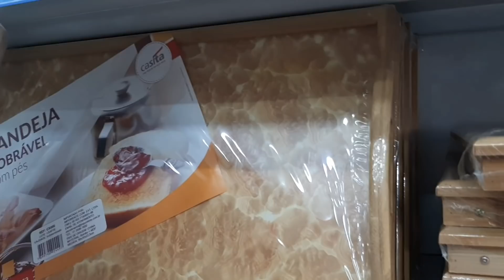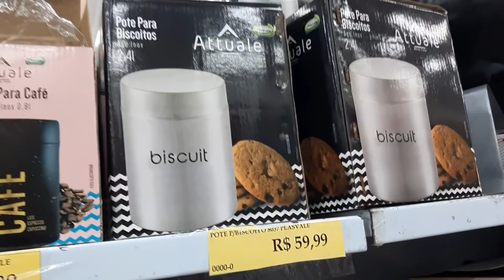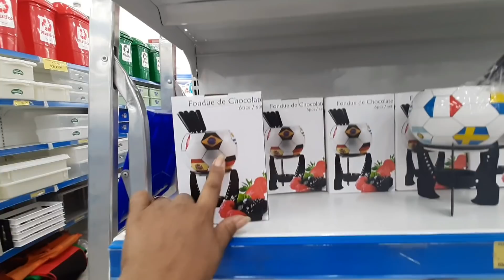Atacadão Da Crajubar em Vigário Geral- Praça Dois- Achadinhos da Deborinha- Utilidades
Tour de loja
achadinhos

Músico: LiQWYD